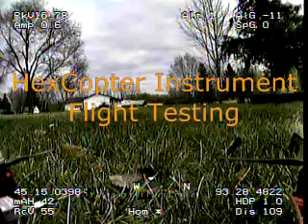HexCopter Instruments Flight Testing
I have been learning about all the features Eagle Tree OSD system has. This is just some continued testing for me, and I am learning a new video editing software also.